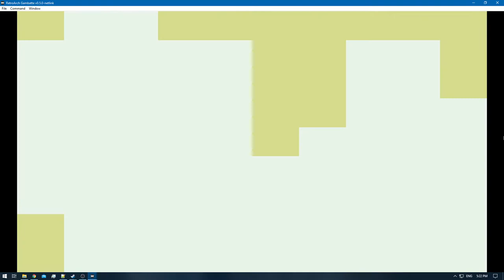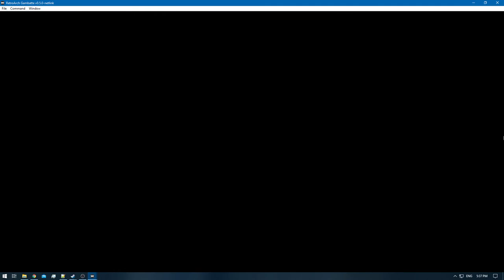[1/3] Pokemon Gold [RA] - Episode 21 - Olivine City [NC]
Pokedex Total: 39/251 [Gen 1 & 2]
Pokemons Caught: 0
Pokemons Evolved: 0
Trainers Defeated: 6
Times Wiped Out: 0
Difficulty: Default
Bonus Feature: Retro Achievements [RA]

0:00 - [YouTube Time Stamp Feature]
0:07 - [The Adventure Continues]
0:36 - [Pokemon Battle: Beauty Valerie Starts]
1:53 - [Pokemon Battle: Beauty Valerie Ends]
2:14 - [Pokemon Battle: Lass Dana Starts]
5:54 - [Pokemon Battle: Lass Dana Ends]
6:26 - [Registered Dana's Number] [Just to note the Trainers whom have 1]
6:43 - [Pokemon Battle: Schoolboy Chad Starts]
8:08 - [Pokemon Battle: Schoolboy Chad Ends]
8:53 - [Registered Chad's Number]
9:00 - [Pokemon Battle: Psychic Norman Starts]
11:19 - [Pokemon Battle: Psychic Norman Ends]
11:39 - [Berry]
12:57 - [Mint Berry]
14:07 - [Pokemon Battle: Pokefan Derek Starts]
17:40 - [Pokemon Battle: Pokefan Derek Ends]
18:04 - [Registered Derek's Number]
18:57 - [Pokemon Battle: Pokefan Ruth Starts]
20:14 - [Pokemon Battle: Pokefan Ruth Ends]
20:37 - [Pokemon Battle: Sailor Eugene Starts]
23:03 - [Pokemon Battle: Sailor Eugene Ends]
24:16 - [Good Rod]
25:15 - [HM04 - Strength]
26:48 - [Pokemon Battle: Gentleman Alfred Starts]
29:17 - [Pokemon Battle: Gentleman Alfred Ends]
29:35 - [Pokemon Battle: Sailor Huey Starts]
31:09 - [Pokemon Battle: Sailor Huey Ends]
31:33 - [Registered Huey's Number]
32:09 - [Pokemon Battle: Birdkeeper Theo Starts]
35:26 - [Pokemon Battle: Birdkeeper Theo Ends]
35:47 - [Pokemon Battle: Gentleman Preston Starts]
37:40 - [Pokemon Battle: Gentleman Preston Ends]
38:08 - [Pokemon Battle: Lass Connie Starts]
39:53 - [Pokemon Battle: Lass Connie Ends]
40:17 - [Pokemon Battle: Sailor Kent Starts]
42:09 - [Pokemon Battle: Sailor Kent Ends]
43:56 - [End of the Episode]